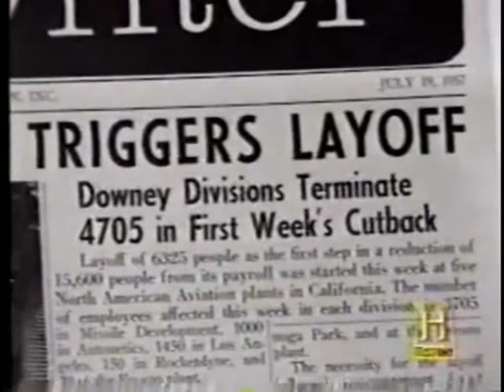PSL 1950s Engine Testing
This video contains 1950s footage of turbojet and ramjet engine tests in the Propulsion Systems Laboratory (PSL) No. 1 and 2 at the Lewis Flight Propulsion Laboratory in Cleveland, Ohio. Includes footage of the Navaho missile, installation of engine in the PSL test chambers, and General Electric J73 and J79 engines. Additional information on PSL's 1950s testing is available